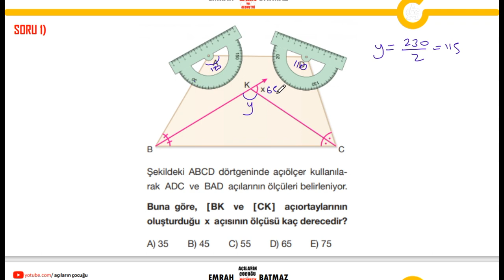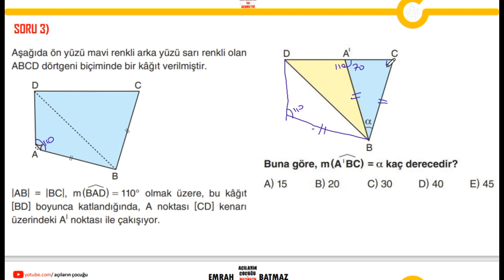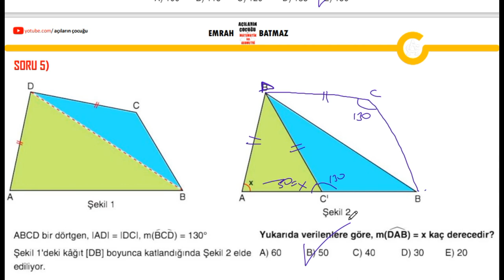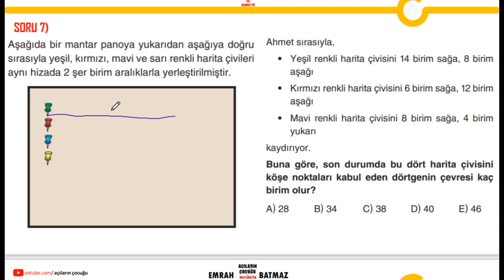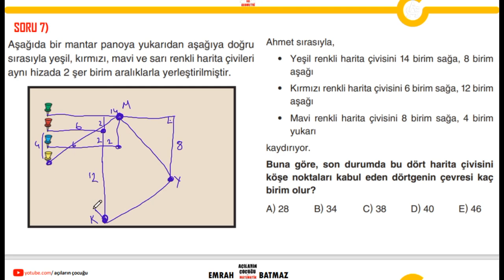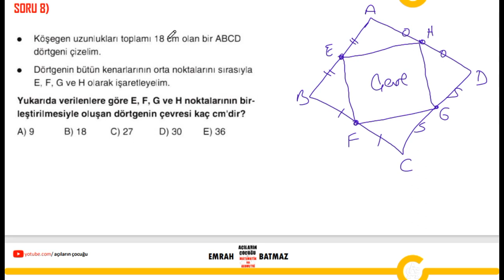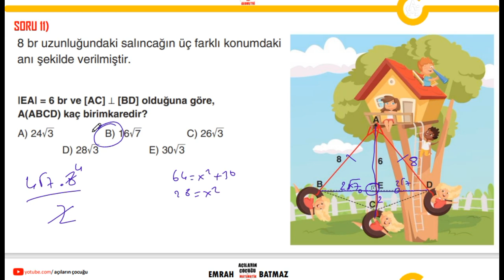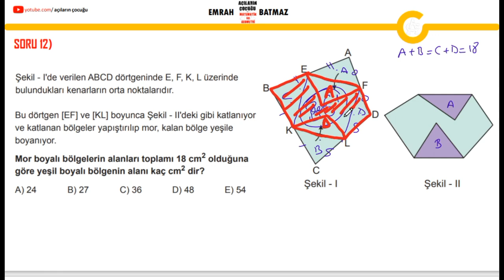GENEL DÖRTGENLER 2.BÖLÜM| 2024 geometri konu anlatımı | pdf | açıların çocuğu |yeni nesil sorular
dörtgenler,
dörtgenler ve çokgenler 10. sınıf,
dörtgenler 10.sınıf,
dörtgenler konu anlatımı,
dörtgenler soru çözümü,
dörtgenler ve çokgenler,
dörtgenler 10.sınıf soru çözümü,
dörtgenler 7.sınıf konu anlatımı,
dörtgenler alan soru çözümü,
dörtgenler alan,
dörtgenler tyt,
dörtgenler tek video,
dörtgenler tekrar,
dörtgenler tüm soru tipleri,
dörtgenler tamamı,
dörtgenler tyt ayt,
dörtgenler ve cokgenler 10.sınıf,
dörtgenler ve cokgenler,
dörtgenler soru cozumu,
cokgenler ve dörtgenler,
10.sınıf matematik dörtgenler ve cokgenler,
dörtgenler dgs,
dgs dörtgenler çıkmış sorular,
dörtgenler ve deltoid,
dörtgenler ve deltoid konu anlatımı,
dörtgenler soru çözümü lgs,
dörtgenler deltoid,
dgs dörtgenler,
köşegenleri dik kesişen dörtgenler
dörtgeneler yeni nesil sorular,
dörtgenler zor soru çözümleri,
dörtgenler pratik çözümler,